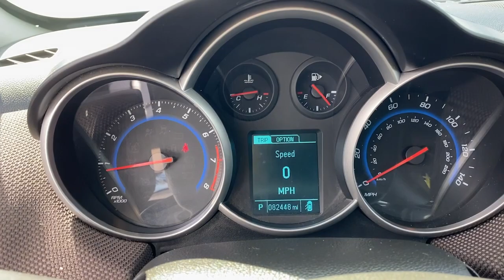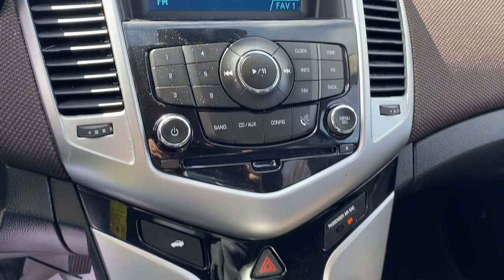2016 Chevrolet Cruze_Limited Kaukauna, Appleton, Green Bay, Oshkosh, Kimberly 20R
White Used 2016 Chevrolet Cruze_Limited LT available in 1450 Delenglade Street, Kaukauna, Wisconsin at Gustman of Kaukauna. Servicing the Kaukauna, Appleton, Green Bay, Oshkosh, Kimberly, WI area.

2016 Chevrolet Cruze_Limited LT - Stock#: 20R

Summit White 2016 Chevrolet Cruze Limited 1LT FWD 6-Speed Automatic Electronic with Overdrive ECOTEC 1.4L I4 SMPI DOHC Turbocharged VVTOdometer is 2545 miles below market average! 26/38 City/Highway MPGReviews:* Good fuel economy in most configurations; secure handling when driving around turns; has a big trunk for its class. Source: Edmunds